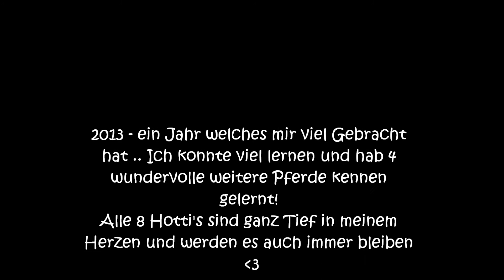2013 - ich will dieses Jahr nie vergessen :)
Ich will und werde dieses Jahr nicht vergessen.
Meine süßen ich liebe euch .. Fanny, Toy, Schecki, Dusty, Lord, Wendy, Warengo, Kris und Sancho. Meine Besten!!